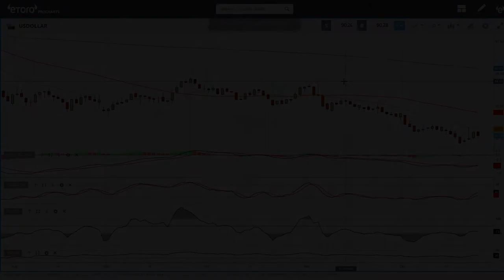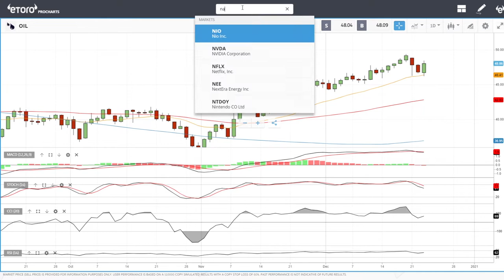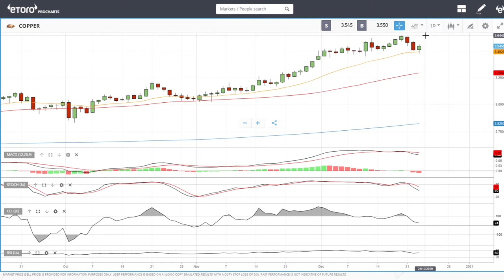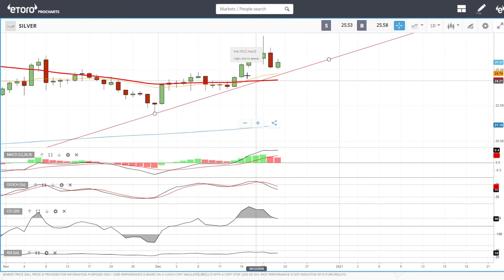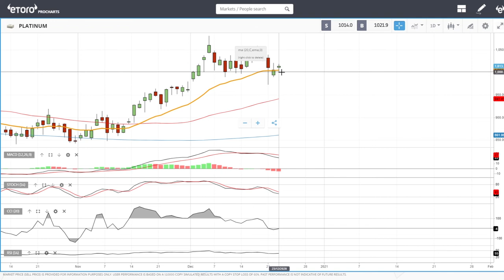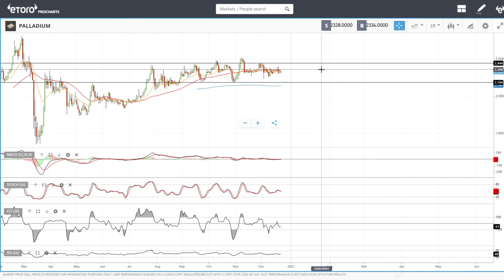USD, WTI Oil, Natural Gas, copper, gold, silver, platinum and palladium forecast for December 24